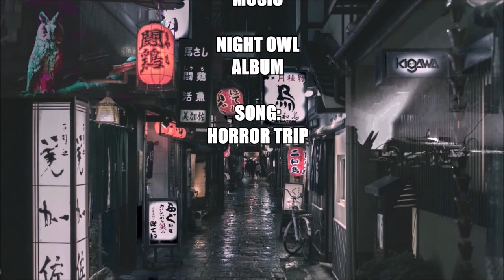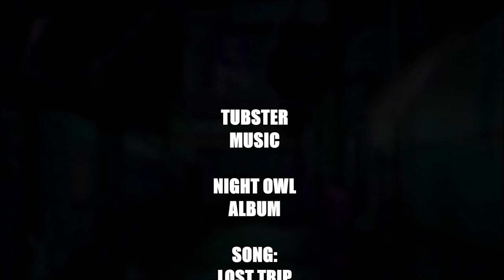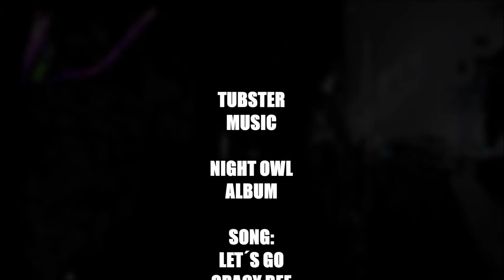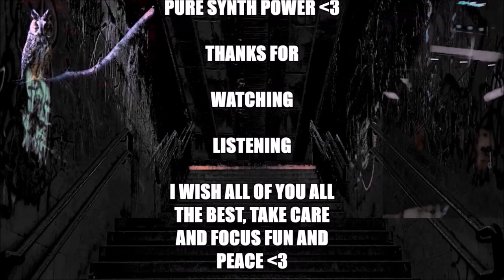Night Owl // Techno // Vocals // Album // Tubster // 2024, April the 18th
More options here:

This link takes you to Tubster & Friends or more Maukt Mukkt & Friends, a community channel:

Songs: From "Sun Is Gone" To "Night Owl"
Album: Night Owl
Composed by: Tubster Music
Sounds: modulated / strangulated presets
Lyrics: Tubster Music
Vocals: Tubster Music

01 00:00:00 Sun Is Gone
02 00:05:26 Alright It´s Night
03 00:13:08 Nightmare
04 00:21:40 Horror Trip
05 00:31:58 Reapers Dance
06 00:39:58 Lost Trip
07 00:49:35 Let´s Go Gracy Bee
08 00:58:00 Night Owl
09 01:04:34 Synthesizer / Presentation Of (Night Owl Backwards)
10 01:09:57 Finish

I wanted to create an atmospheric journey, guided by sounds and emotions, in order to combine the different impressions of a night in the city on the weekend in all facets from the last 3 decades in Germany into one overall experience: I wish you a lot of fun on the little journey from crazy chords to powerful, hardstyle/rave-like kicks to smaller passages carried by sound surfaces that invite you to escape from the here and now. Have fun, your Tubster :-)

*with the kind support of my cat Balu, who appears twice in the video and operates the Keystep XD

*and MauktMukkt to listen to and compare the visual creations

*Thanks once again to pexels.com for images and video material!

Deutsch / German (Originaltext):

Ich wollte eine atmosphärische Reise kreieren, geleitet von Klängen und Emotionen, um damit die verschiedenen Eindrücke einer Nacht in der Stadt am Wochenende in allen Facetten aus den letzten 3 Jahrzehnten in Deutschland in einem Gesamtwerk zu vereinen: Ich wünsche euch viel Spaß bei der kleinen Reise über verrückte Akkorde über kräftige, Hardstyle / Rave ähnliche Kicks bis zu kleineren, von Soundflächen getragenen Passagen, die zum ausklinken aus dem Hier und Jetzt einladen sollen. Viel Spaß, euer Tubster :-)

*mit freundlicher Unterstützung meines Katers Balu, der 2 mal im Video auftaucht und das Keystep bedient XD

*und MauktMukkt zum Probehören und den Abgleich der visuellen Kreationen

*Danke einmal mehr an pexels.com für Bild- und Videomaterial!

THANKS SO MUCH FOR LISTENING AND WATCHING!

Leave a comment / like / sub if you enjoyed :-) Really ring the push-up-bell XD

About my channel:

Hallo Hello Salut Hola Ciao 안녕하세요 こんにちは नमस्ते Merhaba مرحبًا

I am self-taught and would jokingly call myself a composer, producer, songwriter and a musician :-)

On my channel you will find elements from ALL MUSIC DIRECTIONS in the most diverse and wildest combinations XD My focus is more on the modulation of the tones and the combination of the different synthesizers, like a kind of simple orchestra which I try to harmonize with each other.

The recordings are mostly 100% DAWless, prepared but then fixed in a Tascam Model 12 via "one-take". I prefer products from the "Volca" series, but I also use a Drumlogue and a Wavestate. My synthesizers are controlled by various keyboards, primarily by the SQ-1 and the SQ-64 as well as a Keystep37 from Arturia.

I hope you enjoy your trip :-)

The ethical and moral foundation of my work philosophy:
Together we can all be ourselves :-)

My role in the world: be a mediator and not a gladiator XD
… (podcast)

I respect all cultures and inclinations as long as they don´t conflict with the laws of the EU. I question all laws that seem immature.

Content on my channel should be beneficial for all guests. This also applies to comments and behavior in live chats, among other things. I beg your pardon for being unbridled XD

your Tubs